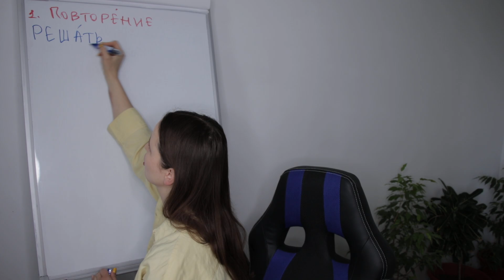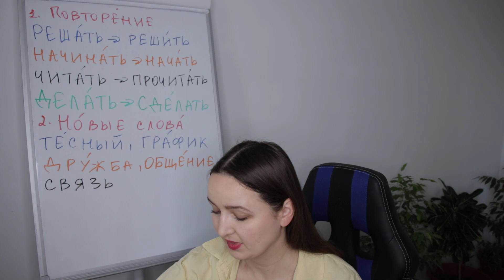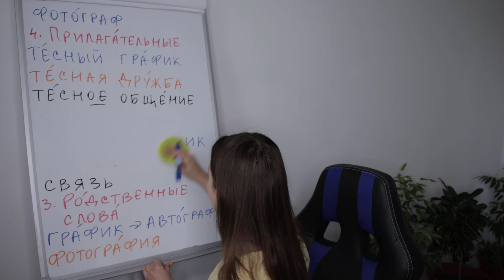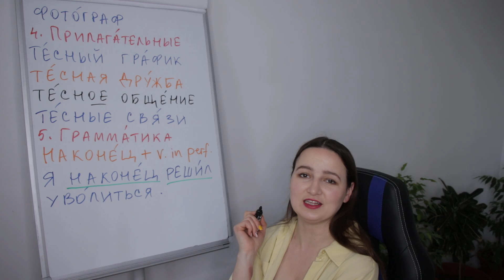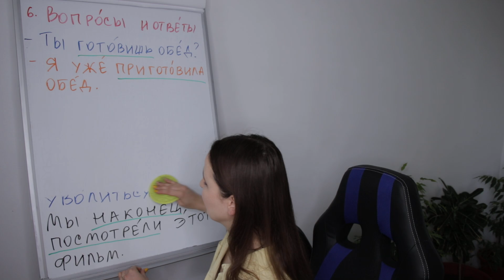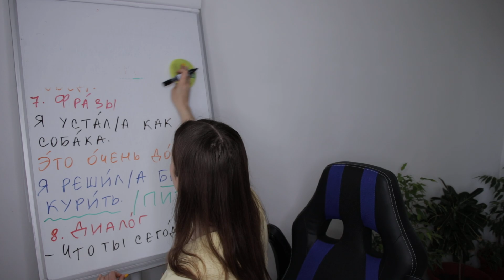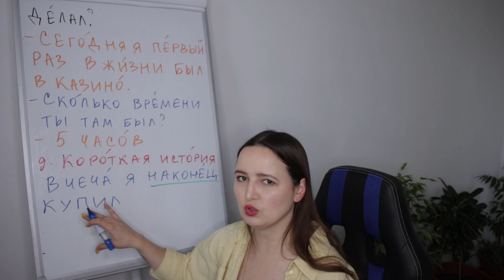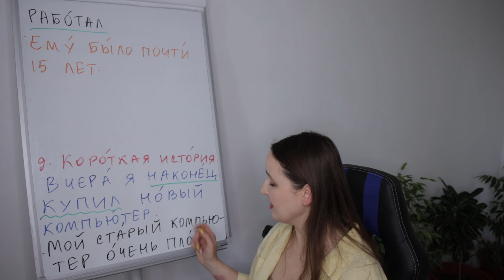DAY #153 OUT OF 365 | LEARN RUSSIAN IN 1 YEAR